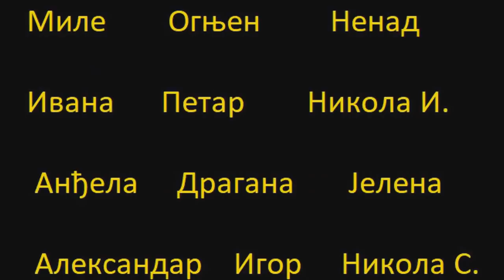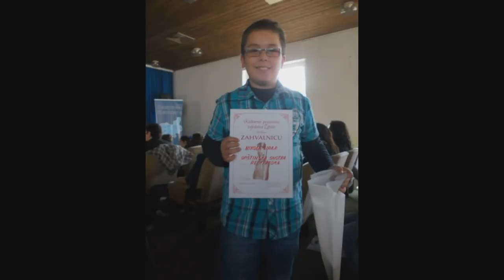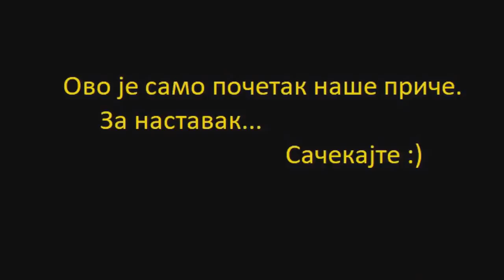Mala matura, OŠ "Petar Kočić" Čestereg (8. jun 2019.)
Čestereg, 9. jun 2019. - Na maturskoj svečanosti koja je održana 8.juna u dvorištu Osnovne škole "Petar Kočić", podeljena su svedočanstva, specijalne diplome, pohvale...
Tri učenika su nosioci diplome "Vuk Karadžić"-Nikola Sirar, Anđela Javor i Jelena Janješ.
Ove godine je škola donela odluku da počasnu titulu Đaka generacije ponesu dva učenika, Anđela Javor i Nikola Sirar, jednako uspešni na mnogobrojnim takmičenjima, vannastavnim aktivnostima i deca koja su najlepši primer ljudskih i karakternih osobina.
U poslednjih nekoliko godina ovo je jedna od najuspešnijih generacija naše škole.
Sve čestitke uz želju da i u nastavku školovanja budu uspešni, a kroz život zdravi i srećni.